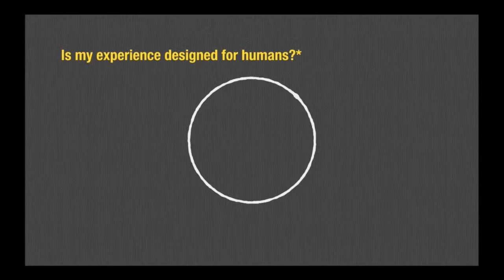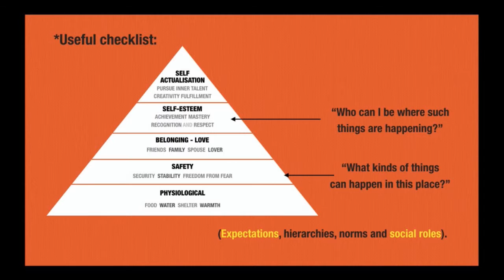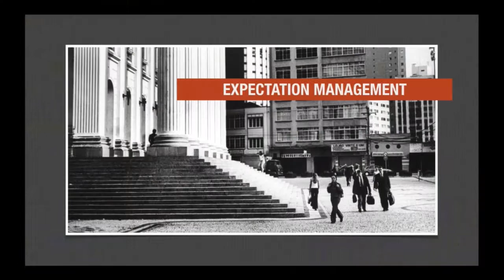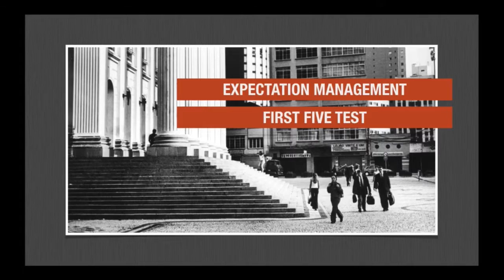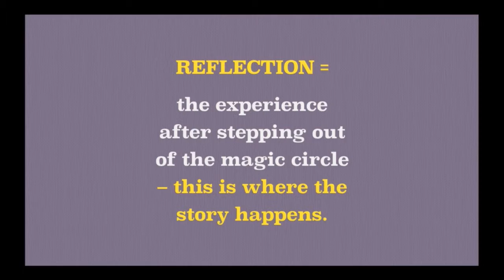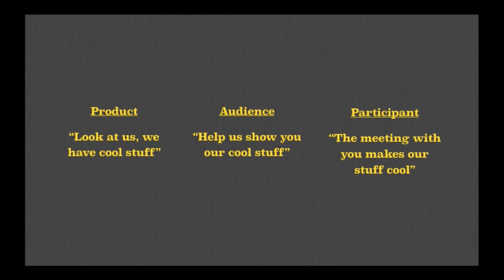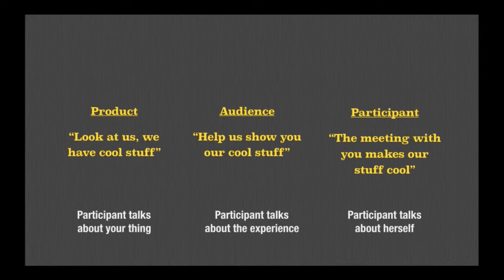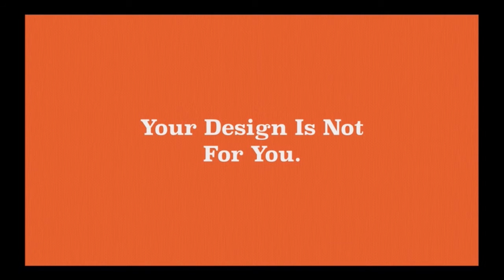Johanna Koljonen: Alibi Design: Some Next-Level Sh*t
Johanna follows up the previous day's introductory lecture with reflections on challenging food design, and a mini lecture on what participatory design and user journeys mean is in the context of designing transformative events.

Alibis for Interaction is an annual masterclass for designers of experiences, services, events, games, democratic processes, facilitation, religious worship and participatory culture – all fields where audiences or consumers are turning into participants and co-creators. Alibis has a focus on narrative design, play, the design of social and physical environments, and non-trivial gamification.